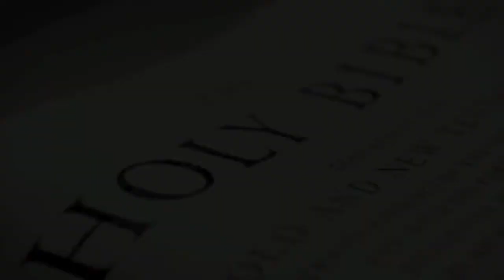Post Trib Moment #10 Darby Damned